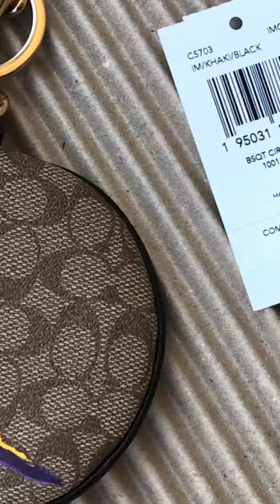COACH ☜UNBOXING☞ Coach X Jean Michel Basquiat Circular Coin Pouch In Signature Canvas / C5703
Coach X Jean Michel Basquiat Circular Coin Pouch In Signature Canvas

Signature coated canvas and refined pebble leather
Zip closure
Attached split key ring and dogleash clip
3 1/2" (L) x 3 1/2" (H)
Style No. C5703
COLOR: Gold/KHAKI/BLACK